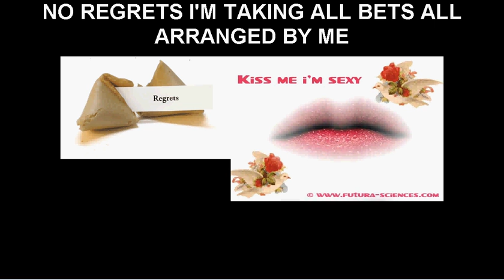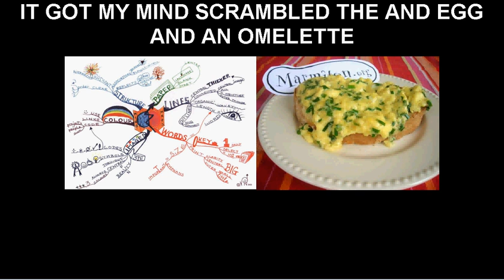Machine make music video automatically: MAKING THE DECISIONS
Machine make music video automatically using artificial intelligence and random generators